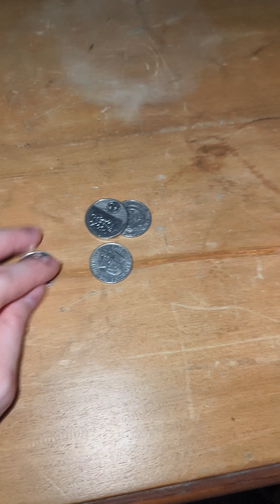MAHIHIRAP LANG ANG NAKAKARELATE SA AKIN